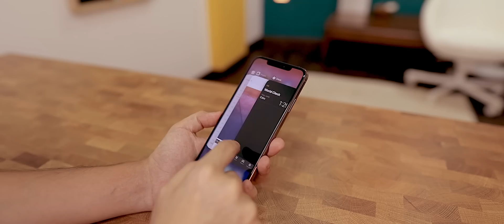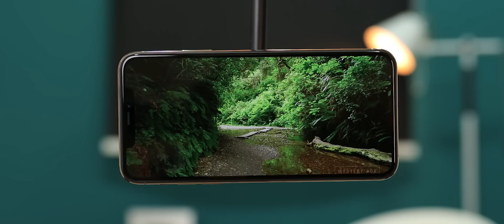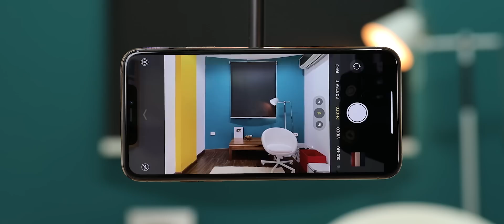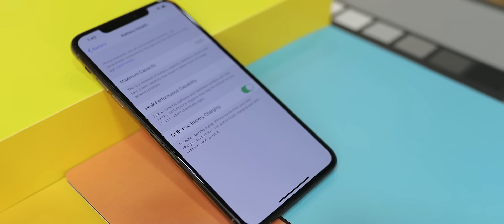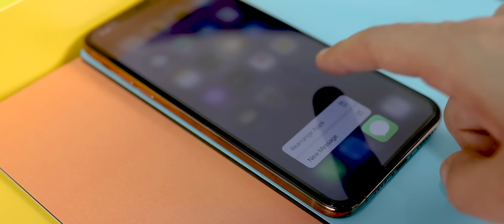iPhone 11 Pro Max قبيح ولكن قوي..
مراجعة iPhone 11 Pro Max

انا احمد مدحت قناتي مهتمة بالتقنية وتحديدا مراجعة الهواتف الذكية, اتمني تشترك في قناتي وممكن تتابعني علي حساباتي في  شبكات التواصل الإجتماعي

كل حساباتي بأسم AhmedMedhatInfo لتسهيل البحث